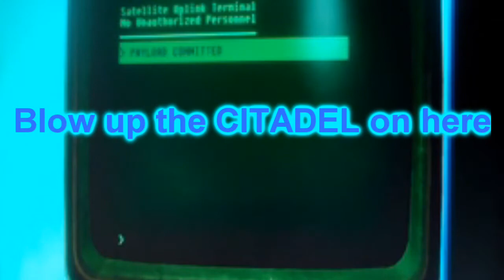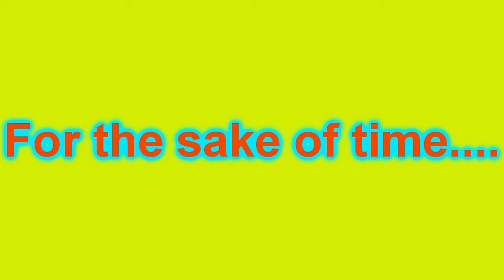Callahan's Magnum and secret Citadel armoury Broken steel req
callahan's Magnum is a unique Scoped .44 Magnum that surpasses the Blackhawk (which is the other unique Scoped .44 Magnum) in damage, damage per second, and AP Cost.
Depending on equipment and perks, the weapon can fire 1-2 more shots in V.A.T.S. than the Blackhawk.

It can be found in a hard safe within the ruins of the Citadel if you choose to destroy it while onboard the Enclave Mobile Base Crawler during the Who Dares Wins quest. Enter the ruins and find the door that leads to the Armory. The magnum is inside.
To be exact, the magnum can be found like this: Enter the Citadel, jump into the very large crater, find the only door in the crater, enter walk up the stairs, take a left until you reach the wall , take another left and you will find a Hard safe and a Hard Terminal to unlock the safe and cubical. The safe is called Callahan's Safe.
This is the only upside to destroying the Citadel. Be warned that all Brotherhood of Steel members will be hostile to the player thereafter.
The weapon's name is a reference to Harry Callahan from the Dirty Harry movies who carries a Smith & Wesson Model 29 .44 Magnum as his signature weapon, even though in the films it was never scoped. Indeed, if you use Callahan's terminal to unlock the safe, it is revealed that this certain Callahan's first name was "Harold"!
Callahan's signature weapon is a Smith & Wesson Model 29 .44 Magnum revolver, which he uses in all of the films. The gun's prominence in the films instantly popularized it. He said he shot .44 Special loads, because it gave him "better accuracy and control in a gun this size".